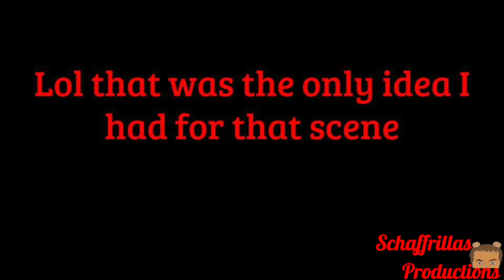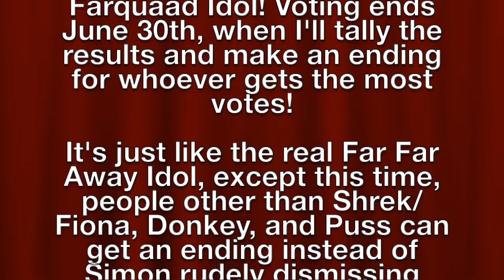YTP: FARQUAAD IDOL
Shrek and the gang are forced to participate in Lord Farquaad's merriment festivities.